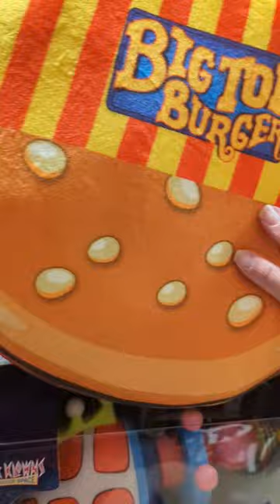Killer Klowns from Outer Space Big Top Burger Pillow 🍔